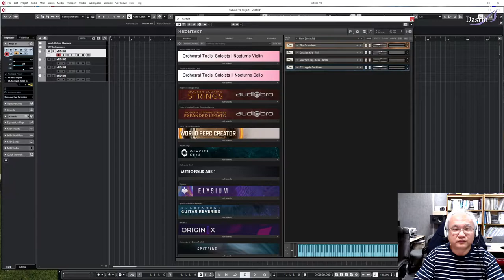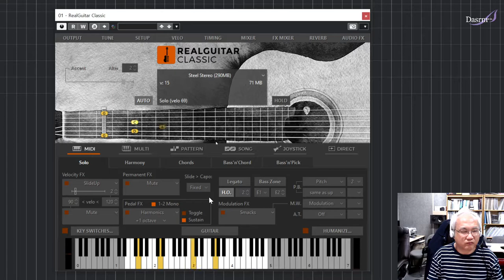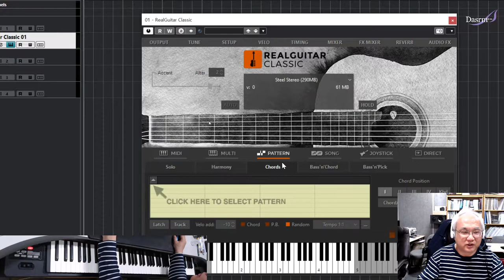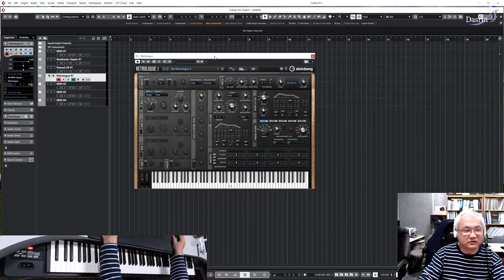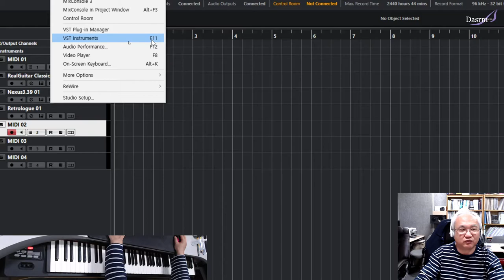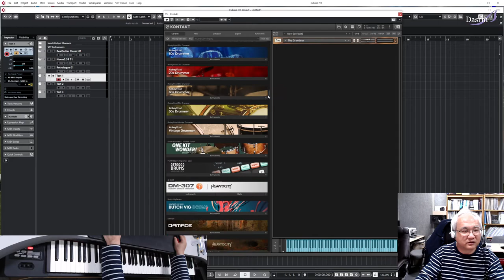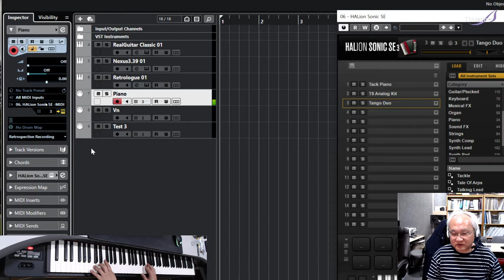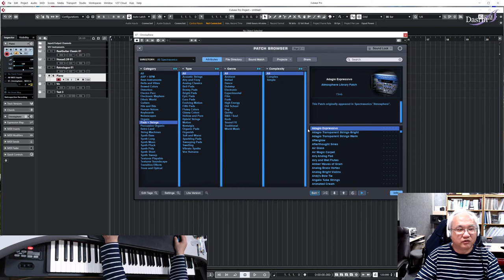[Cubase] 큐베이스 사용법 기초 06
#6 가상악기 개괄
Cubase 11 Pro 를 기준으로 강의되어지며, 큐베이스의 초보자이면서 음악전공자를 대상으로 합니다.